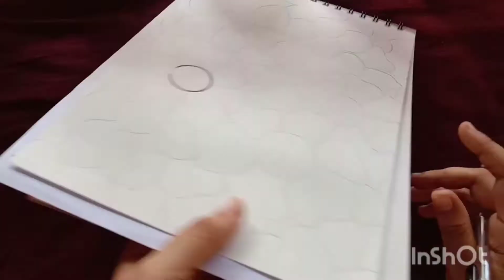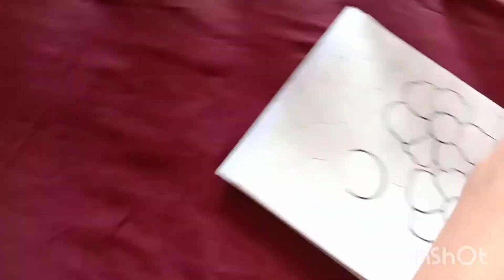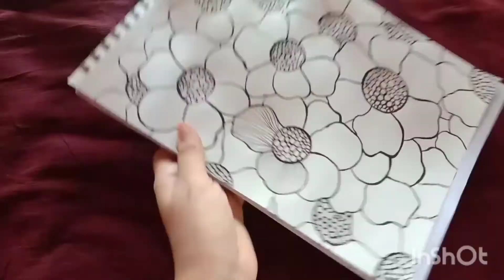easy stencil art tutorial for beginners# ഇനി വരക്കാൻ അറിയില്ലെന്ന് ആരും പറയരുത് ..❤️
Follow for art and crafts🎀